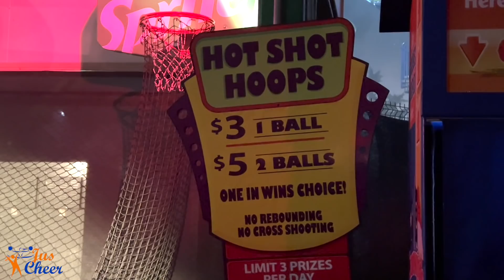HE TRIED TO CUT US WITH A CHAINSAW!!!